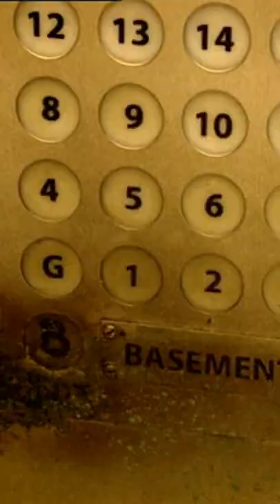All the down to basement it crowd moment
hope you enjoy the short